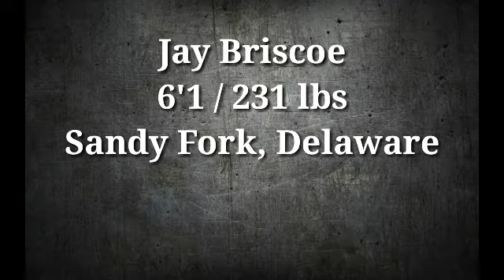ROH Finisher : The Briscoes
Rafi Wrestling Presents : ROH Finisher
The Briscoes - Doomsday Device
(plus)
~ Redneck Boogie
Jay Briscoe - J-Driller
"Double Underhook Piledriver"
Mark Briscoe - Froggy Bow
"Frog Splash transitioned into an Elbow Drop"